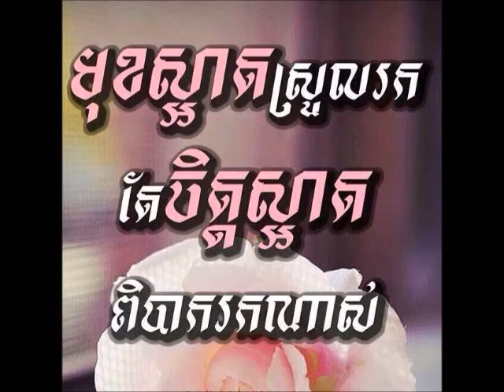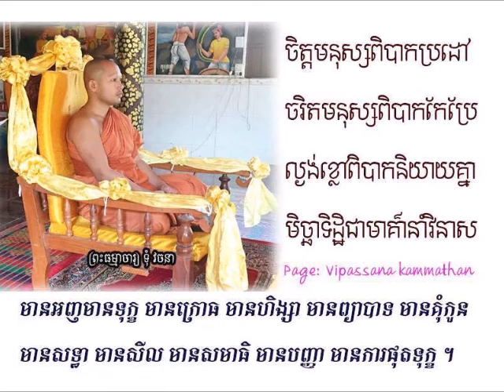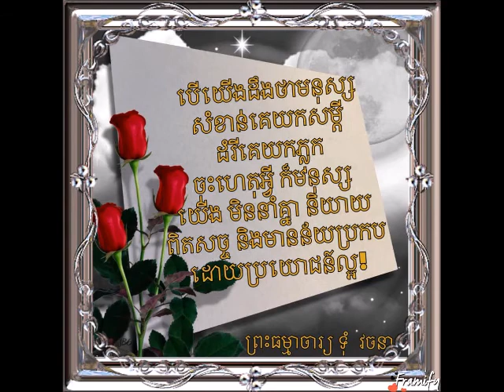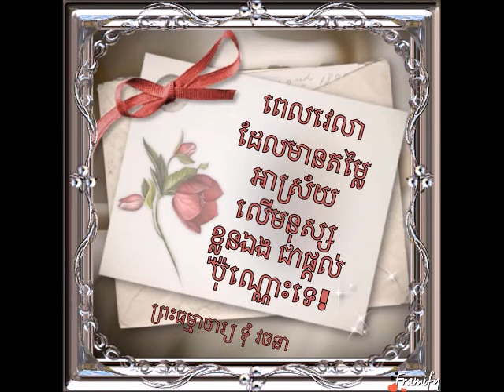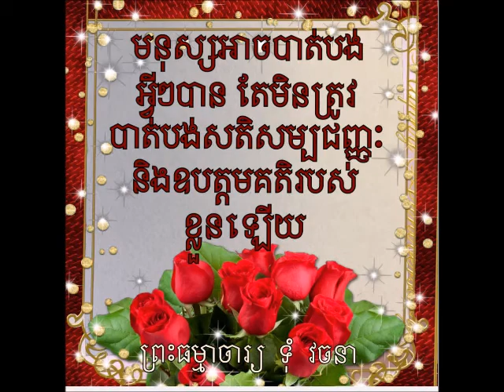វិបស្សនាកម្មដ្ឋាន (ព្រះ​ធម្មាចារ្យ​ ទុំ​ វចនា​ MP3 -184)ប៉ុស្តិ៍វិទ្យុ​ FM106 MHz